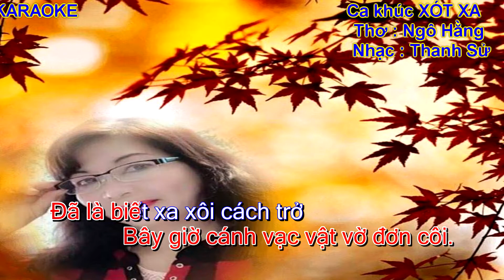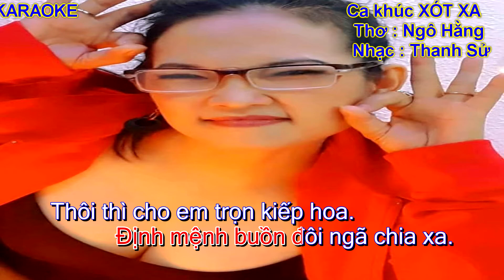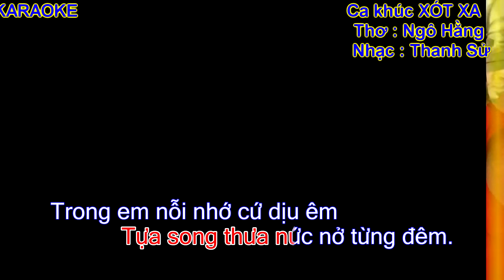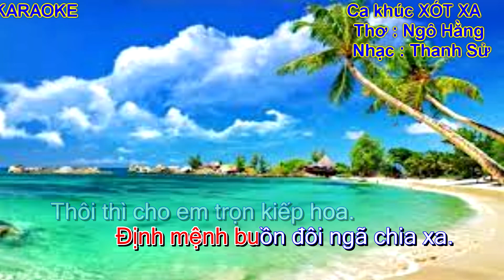Karaoke XÓT XA - Bản dành cho người hát cùng nền nhạc Molody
Karaoke XÓT XA - Thơ : Ngô Hằng, nhạc : Thanh Sử.
Bản dành cho người ca trên nền nhạc Molody.